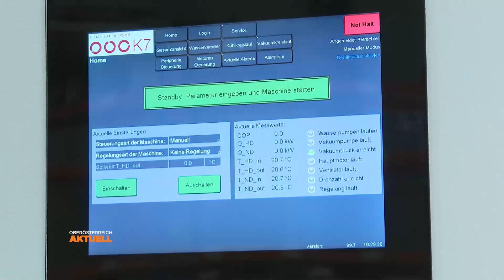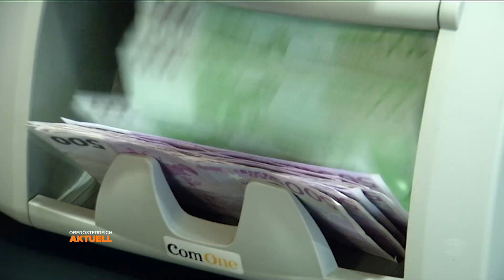Neue Technologie: Wärmepumpe erhitzt Edelgase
Oberösterreich bezeichnet sich selbst gerne als Vorzeigeregion, wenn es um erneuerbare Energiequellen und Klimaschutz geht. Das Wirtschaftsressort des Landes ist auch bereit in zukünftige Energie-Technologien zu entwickeln. So werden auch Forschungsprojekte gefördert. Ein Beispiel dafür ist eine neue, besonders umweltfreundliche Wärmepumpe.